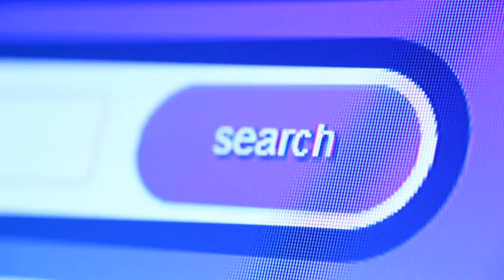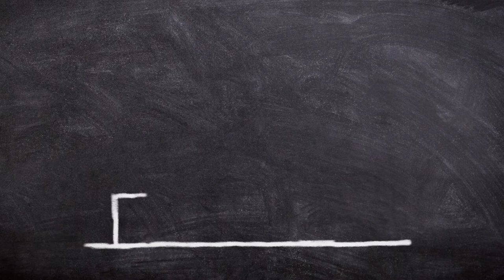One Night Success ??-- How To Become Rich Man | How to increase patient level | Motivation Video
Hi Friends .
Maine is video me btaya h ki one night me kabhi bhi success nahi milti aapko wait krna padega or hardwork krna padega

Thanks.